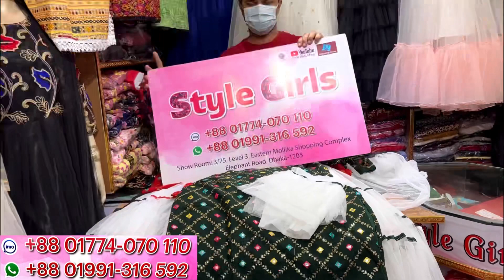long koti style lehenga/garara at student budget || সবচেয়ে কমদামে লং কটি লেহেঙ্গা/থ্রিপিস গারারা